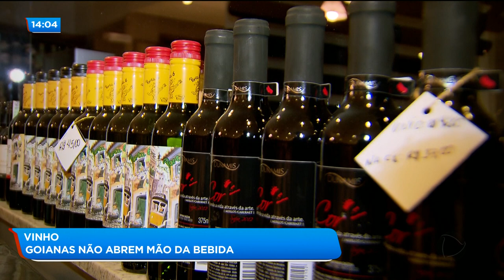BALANÇO GERAL / VINHO: GOIANAS NÃO ABREM MÃO DA BEBIDA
Na hora do almoço, jantar ou mesmo pra comemorar um encontro. Muita gente não abre mão de um bom vinho. A bebida milenar é cheia de histórias e sabores. E aqui em Goiânia é cada vez maior o número de mulheres que se reúnem pra apreciar a bebida.